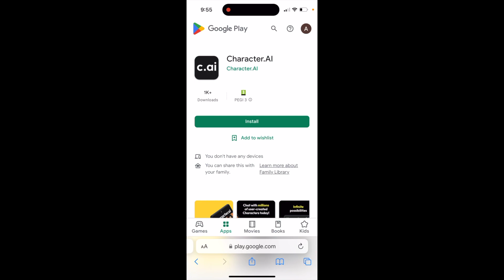Is character.ai app available on Android?